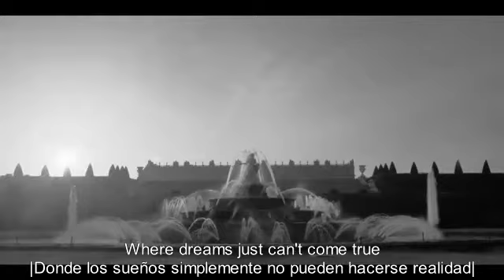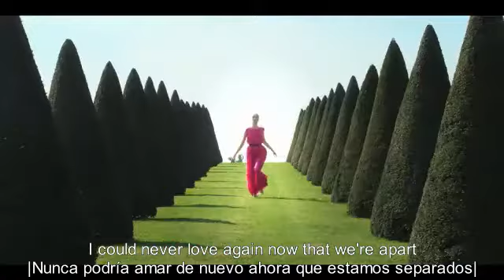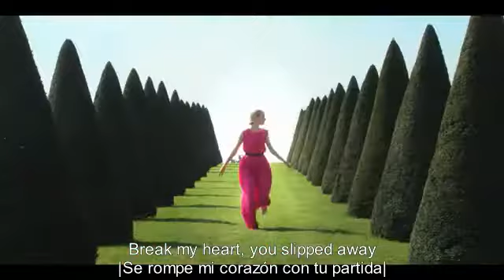FOOLISH BEAT - Debbie Gibson | Subtitulos inglés y español